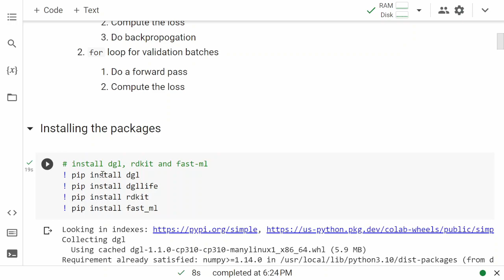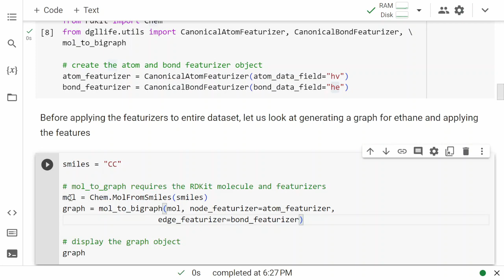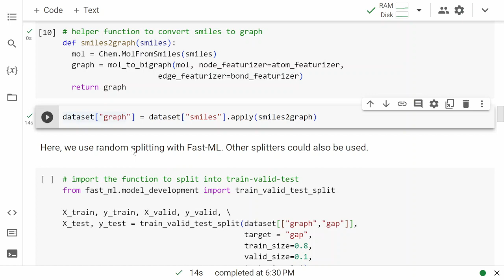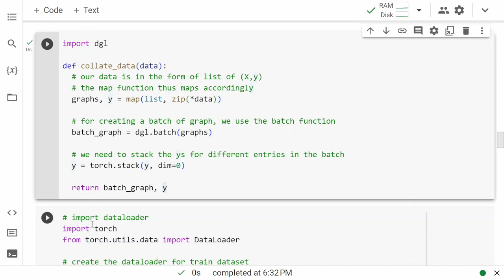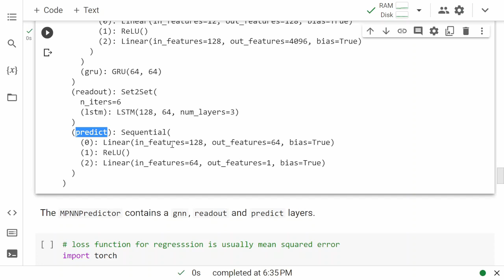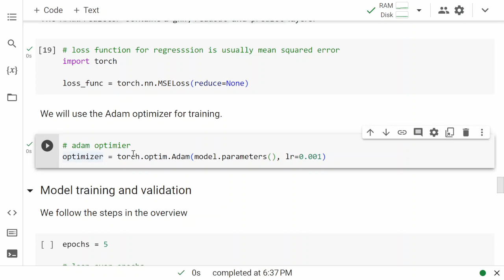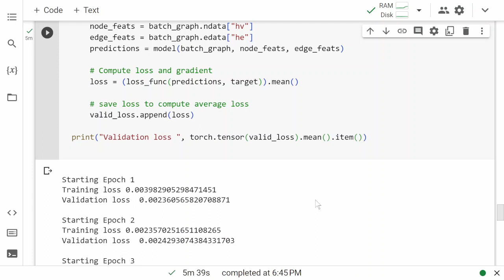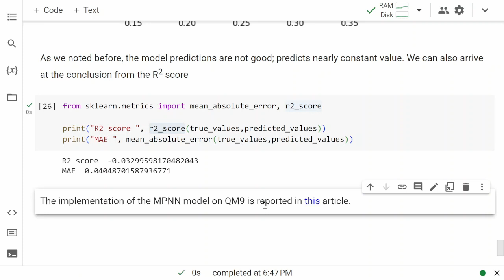ML4Mol: Graph Neural Network Part 2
Machine learning for Molecules. This is a four-day self-paced course on using ML tools for molecule property prediction. If you want to enroll for the course, please use this The notebooks for the course are available

Pytorch implementation of graph neural network with deep graph library (DGL) and DGL-lifesci for predicting molecular property.